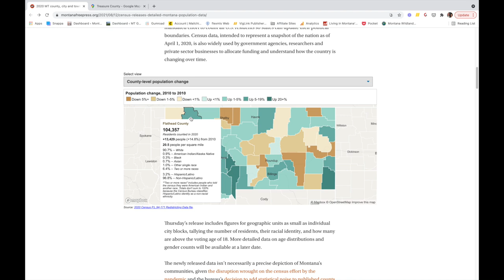How Many People Live in Montana?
Do you know how many people live in Montana? The 2020 census data just came out and we will show you where in Montana people are moving, and where people are leaving in Montana. If you are thinking about moving to Montana, this video will show you where everyone is going. There have been some interesting developments over the past 10 years in Bozeman, Missoula, and Kalispell Montana. Here is the link for the site referenced in this video: